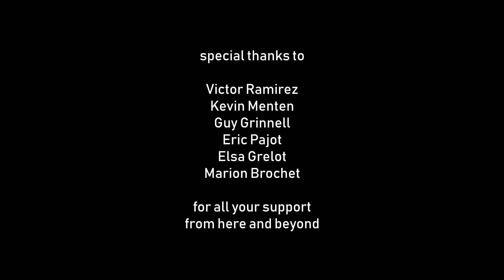Adam Fearn & Electer - The Raven